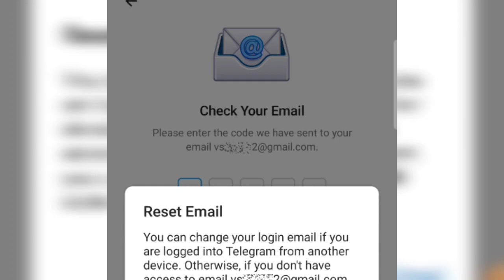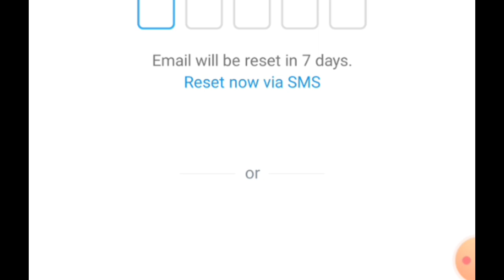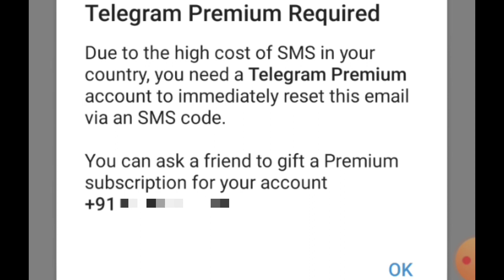How to recover telegram account | email will be reset in 7 days telegram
telegram delete account recovery
how to recover deleted telegram account
telegram reset account 7 days
delete telegram account ko wapas kaise laye
telegram ka password kaise pata kare
telegram ka password bhul jaye to kya karen
telegram password forgot
telegram email reset problem
telegram email will be reset in 7 days
login telegram without otp